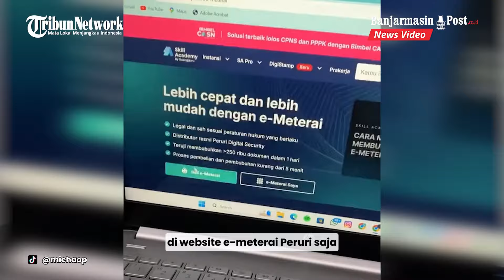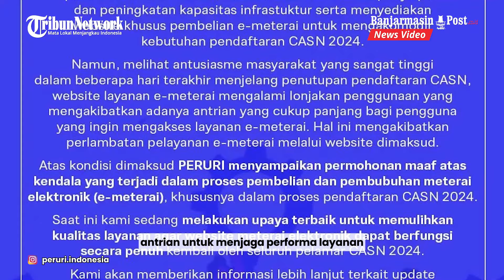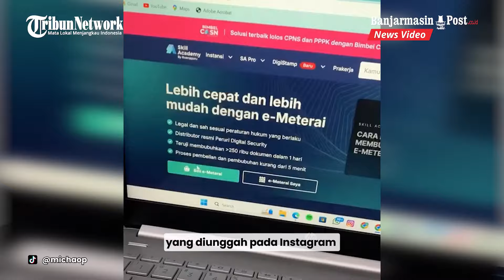Peruri & Pos Indonesia Beri Jawaban soal Web E-Meterai Error, Waktu Pendaftaran Tak Diperpanjang?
Gangguan tidak hanya terjadi di website e-meterai Peruri saja, tetapi juga kanal resmi lain, di antaranya skillacademy.com, materai.id, e-meterai.live, bahkan pembelian di gerai Kantor Pos Indonesia.

salah satu akun, Rabu (4/9). Juga mengeluhkan, tidak hanya terkendala website e-materai yang error, namun stok e-materai  juga habis.

para pelamar CPNS juga mengeluhkan terkait proses pembubuhan yang lama dan kuota e-meterai yang tidak bertambah meski sudah membayar.

Hal itu menjadi persoalan, karena pelamar harus mengunggah dokumen pendaftaran CPNS yang dibubuhi e-meterai sebelum ditutup pada Jumat, 6 September 2024.

Peruri, Pos Indonesia, dan BKN menanggapi keluhan tersebut, melalui akun Instagram resminya.

Peruri misalnya yang menyampaikan penyebab website mengalami gangguan karena terjadi peningkatan traffic. Oleh karena itu, Peruri menerapan sistem antrean untuk menjaga performa layanan.

Terpisah, Corporate Secretary PT Pos Indonesia, Tata Sugiarta membenarkan bahwa Pos Indonesia saat ini juga belum bisa melayani pembelian e-meterai karena kendala sistem dari Peruri.

Tata menambahkan, pihaknya hanya dapat menunggu informasi dari Peruri dan tidak bisa memastikan kapan layanan akan kembali beroperasi.

Di sisi lain, melihat pelamar CPNS yang terkendala e-meterai jelang penutupan pendaftaran, Plt Kepala Biro Humas, Hukum, dan Kerja Sama Badan Kepegawaian Negara (BKN) Vino Dita Tama mengungkapkan pihaknya belum mendapat arahan untuk memperpanjang masa pendaftaran.

Sehingga, tanggal penutupan pendaftaran CPNS 2024 masih tetap 6 September 2024.

Meski begitu, dia menyarankan para pelamar CPNS yang mengalami kendala e-meterai bisa segera melaporkannya kepada BKN melalui formulir Google yang diunggah pada Instagram @bkngoidofficial

Program: News Update
Host: Siti Khadijah
Editor: Roni